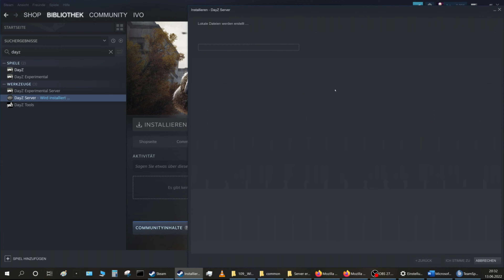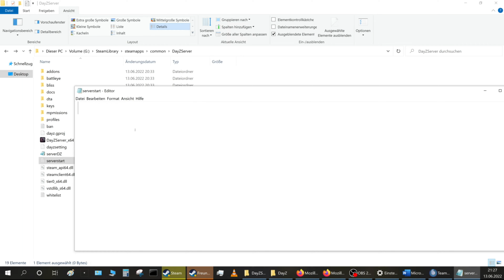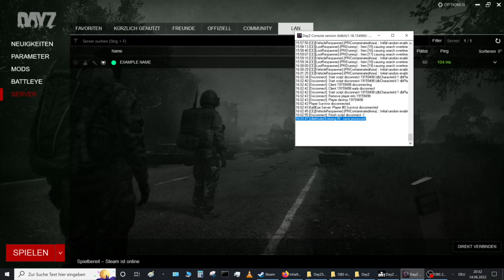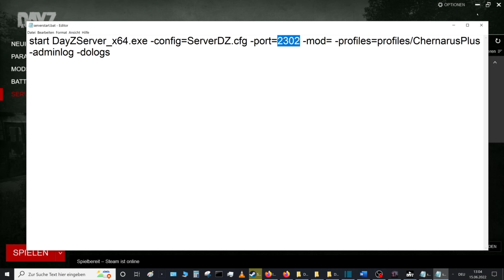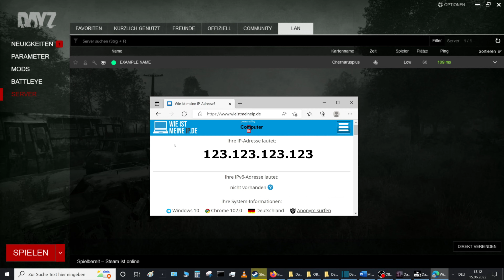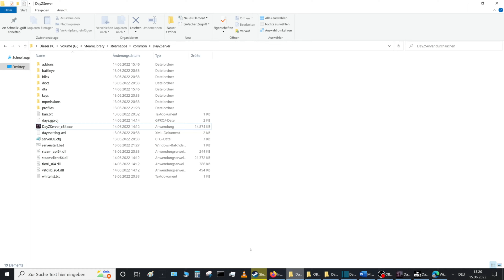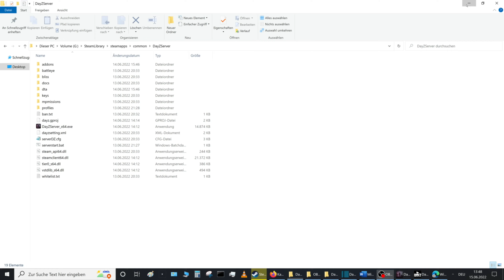Dayz Server erstellen & mit Freunden über das Internet spielen | Dayz Server erstellen German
Wie du einen DayZ Server erstellen kannst und wie es möglich ist, mit Deinen Freunden über das Internet auf dem DayZ Server zu spielen. In den nächsten Videos zeige ich Dir, wie Du Dayz Server Mods installieren kannst oder wie Auto Restart oder den Loot einstellst.

📝Startparameter für serverstart.bat 📝
start DayZServer_x64.exe -config=ServerDZ.cfg -port=2302 -mod= -profiles=profiles/ChernarusPlus -adminlog -dologs

⏱️ Kapitel:
0:00 – DayZ Server herunterladen
0:45 – DayZ Server einrichten
2:20 – DayZ Server Starten
2:46 – Mit dem eigenen DayZ Server verbinden
3:32 – Was du einstellen musst damit Freunde Deinen DayZ Server beitreten können
5:07 – Wie Deine Freunden Deinem Server beitreten
6:05 – Wenn Deine Freunde nicht beitreten können
6:39 – Was in den nächsten Videos kommt
7:35 – Lets Play Teaser